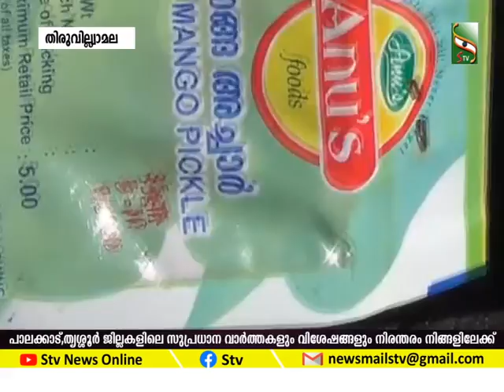തിരുവില്വാമല വില്വാദ്രിനാഥ ക്ഷേത്രത്തോട് ചേർന്ന രാക്ഷസൻ പാറ സാമൂഹ്യ വിരുദ്ധരുടെ താവളമാകുന്നു...